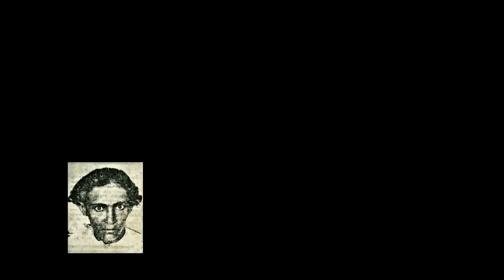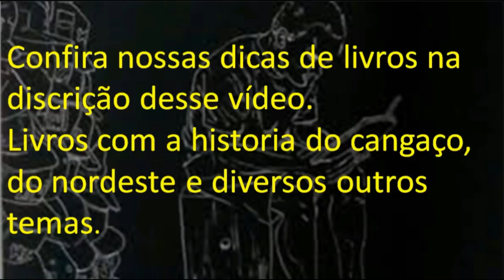Uma das célebres entrevistas com cangaceiros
DICAS DE LIVROS SOBRE O CANGAÇO.
Lampião e Maria Bonita: Uma história de amor entre balas
Lampião. Herói ou Bandido?
Lampião, as mulheres e o Cangaço
O Cabeleira: 155
Assim Morreu Lampião
A história de lampião contada através dos cordéis
O covil do diabo
De olho em lampião
Benjamin Abrahão: Entre anjos e cangaceiros
Um repórter do futuro no bando de Lampião
O Governador do Sertão
Maria Bonita: Sexo, violência e mulheres no cangaço